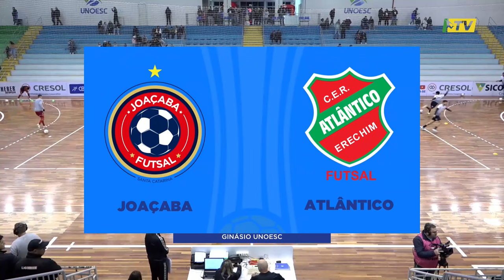LNF 2024 - MELHORES MOMENTOS - Joaçaba 2 X 6 Atlântico